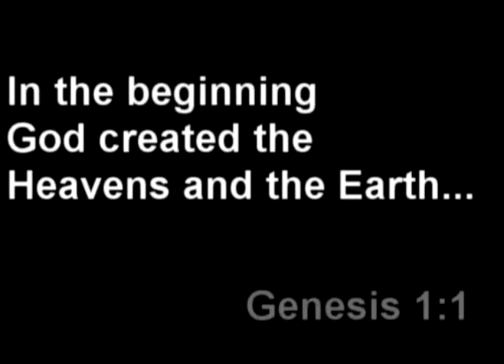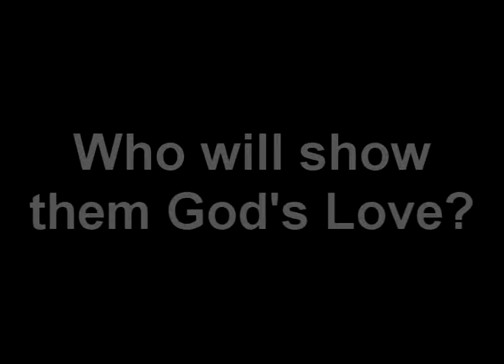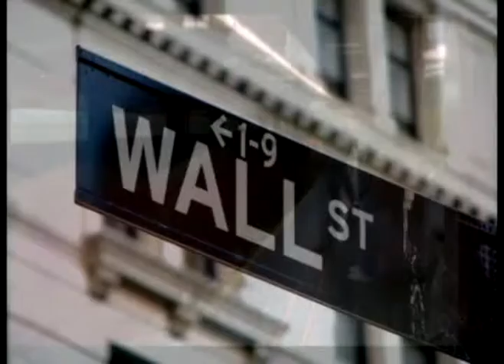Caretakers for the Kingdom Video Recap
Video recap of our recent sermon series, "Caretakers for the Kingdom" Video was put together by Michael Moore.